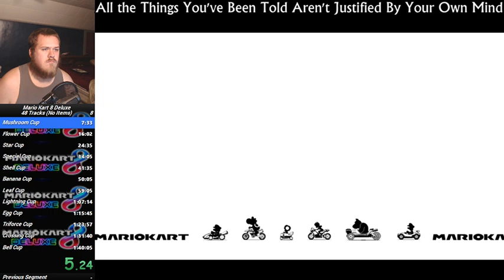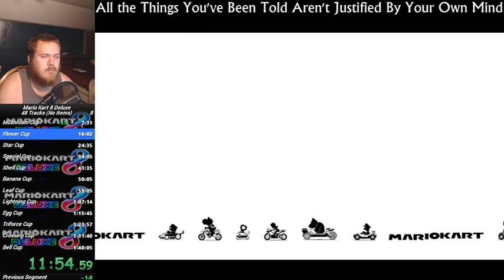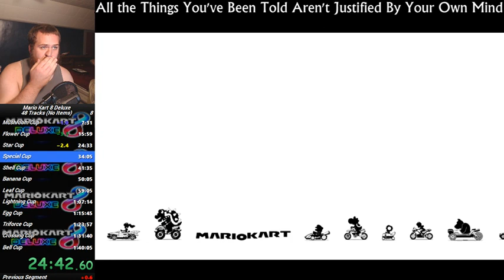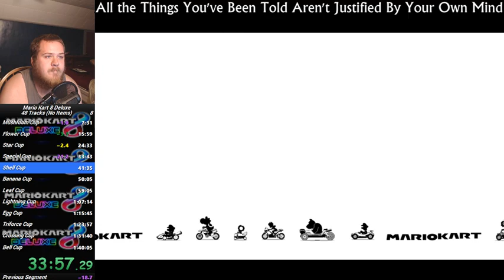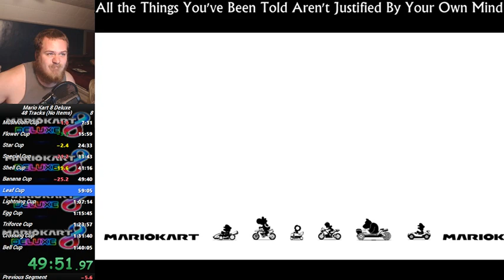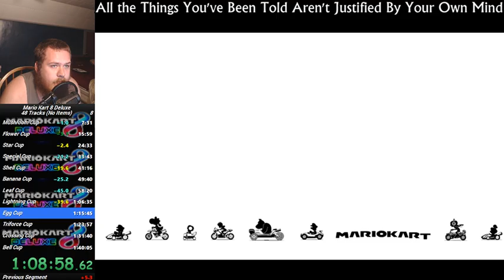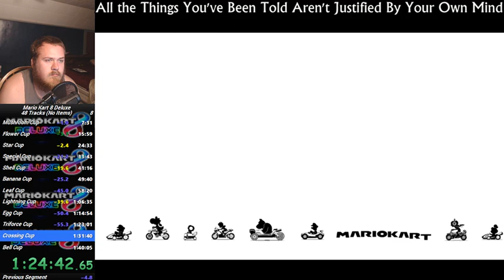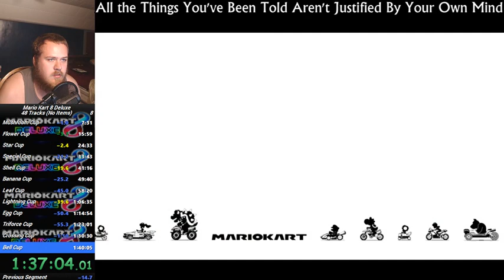Mario Kart 8 Deluxe 48 Tracks(No Items) 200cc PB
not a bad improvement. can see the progress and had a lot of fun -- Watch live